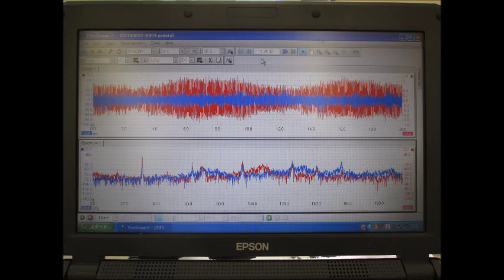超音波実験 Ultrasonic experiment